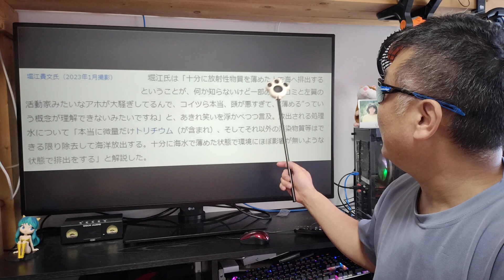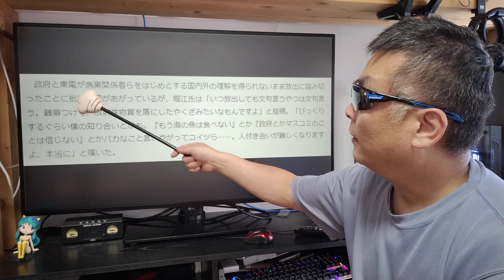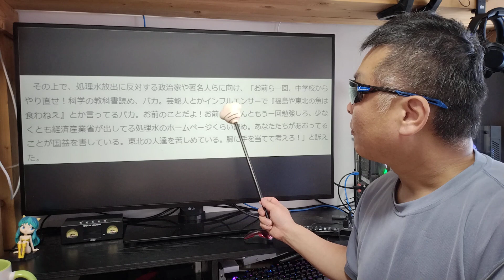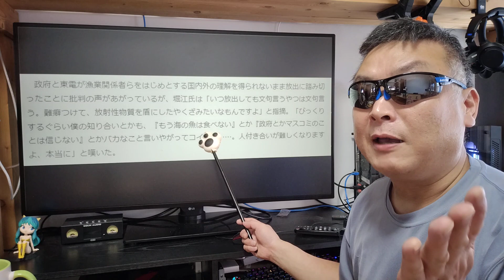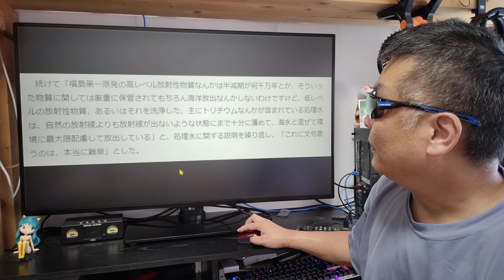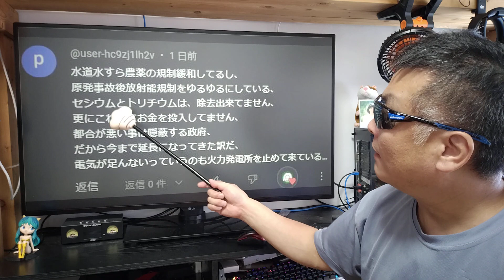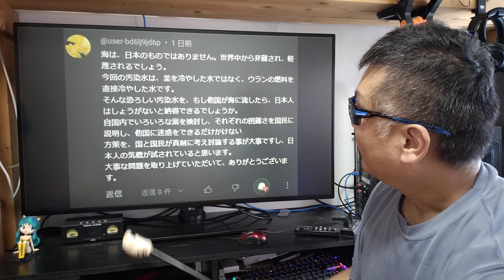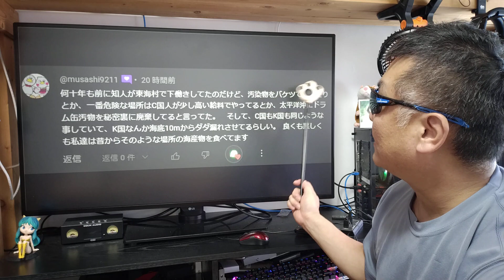ぶわっかえもん！ 汚染水垂れ流しの行為は正当化出来ない。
■アマゾン

●Nobsound キャッシュバック特典説明
※ アンプ全品300～500円キャッシュバック！

■お仕事依頼のメールアドレス